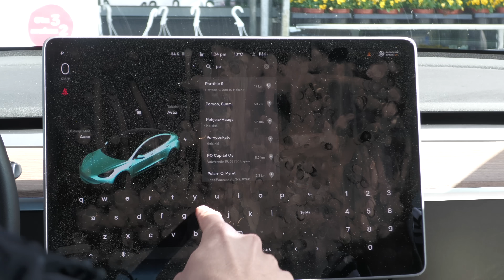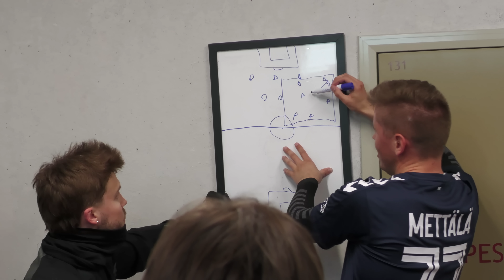DRAAMAA HETI EKASSA GILLAN PELISSÄ 😳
KETÄ PELAAJII HALUUTTE VIERAIKS VIDEOILE?💙

Olipahan siisti eka matsi! Vaik lopussa valituksen kautta pisteitä ei kertynykkää😂

Sit ku IG:ssä 10k seuraajia ni tehään viime videolla luvattu 100h autossa haaste😂

Mut kommentoikaa ketä haluutte nähä videoil esim. Joona Puhakka, Roni Back tai vaikka Olli Litmanen?